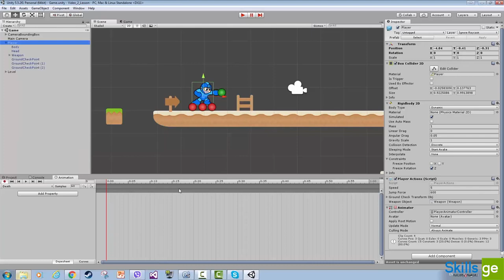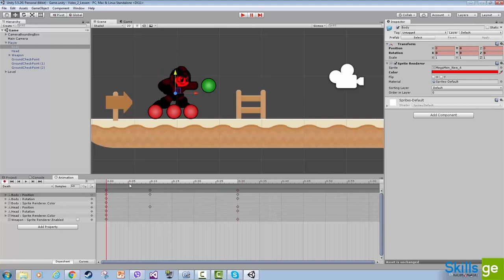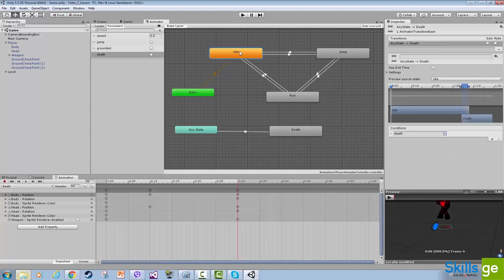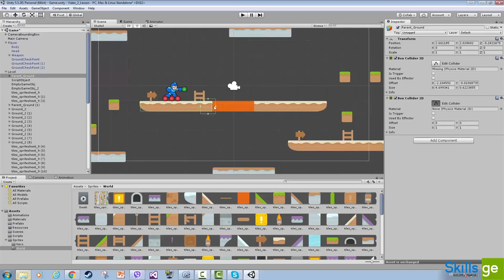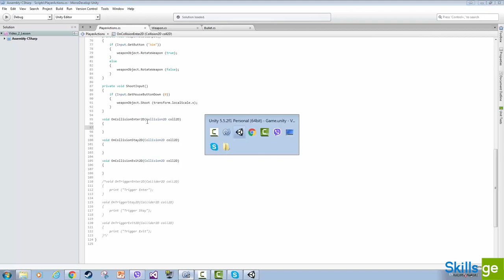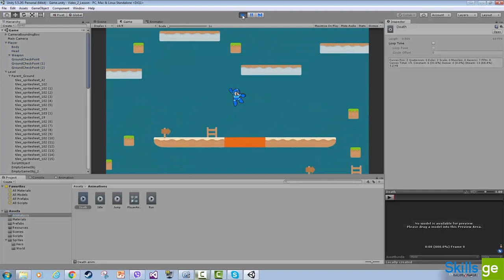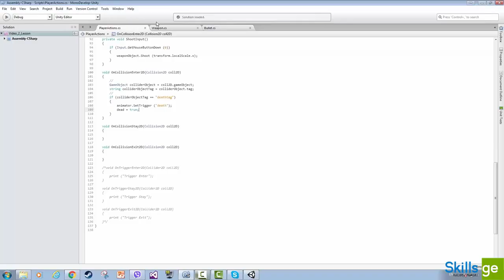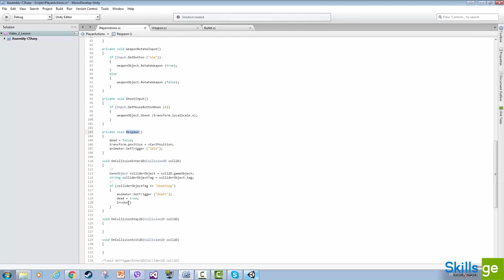25. მთავარი პერსონაჟის სიკვდილი და დარესპავნება